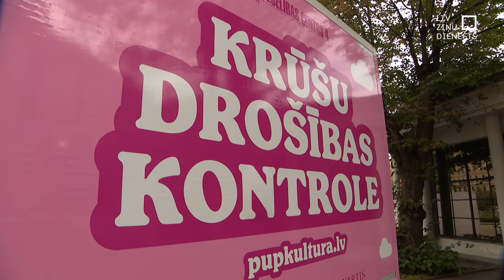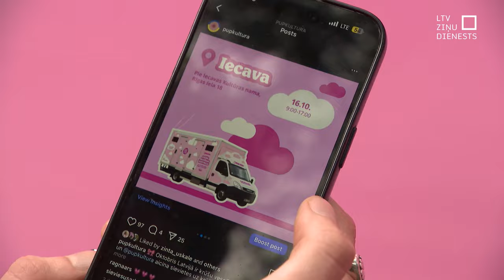redzams mobilā mamogrāfa ceļš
Agrīni atrasts krūts vēzis ir izārstējams pilnībā, tāpēc pats svarīgākais ir krūtis pārbaudīt laikus. Ar šo aicinājumu Rīgā dots starts mobilā mamogrāfa izbraukumiem uz daudzām Latvijas pilsētām. Sievietes pēc 50 gadu vecuma tajā tiek gaidītas uzreiz, jo valsts aicinājums uz krūšu pārbaudi viņām izrakstīts elektroniski. No 40 gadu vecuma tā veicama ar ārsta norīkojumu.